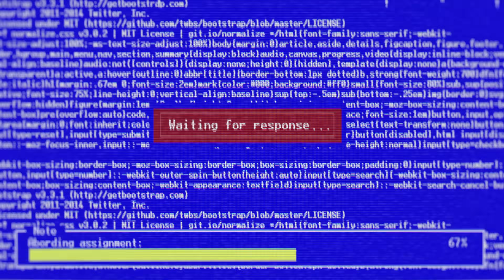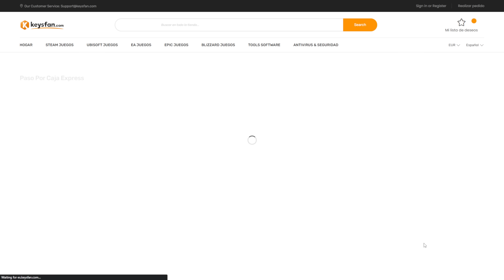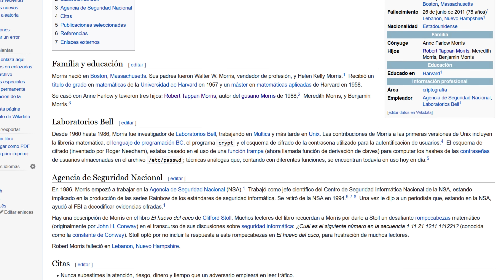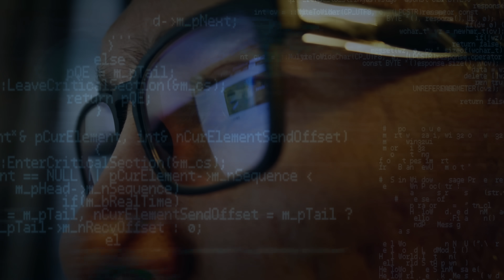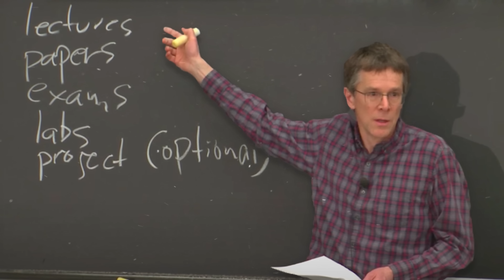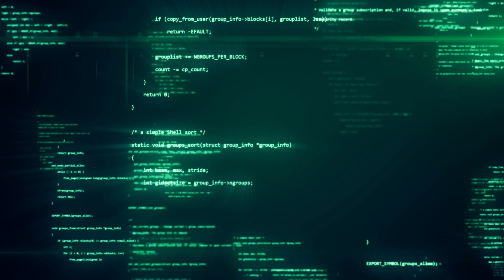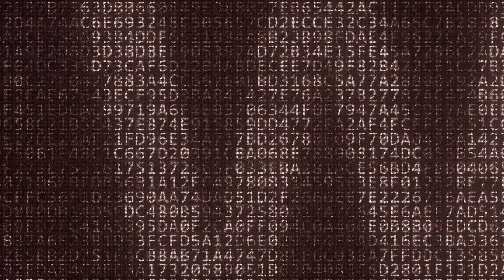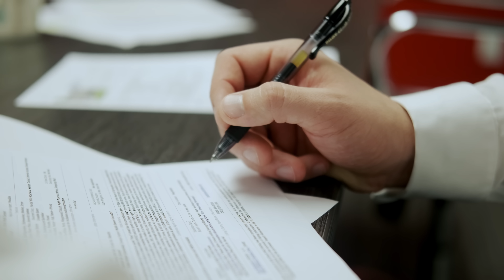¡ASÍ fue el PRIMER VIRUS que AMENAZÓ todo INTERNET!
¡Gran venta de primavera de Keysfan! Licencias originales de por vida 100% seguras!

Cuenta de Twitch (EN DIRECTO TODOS LOS DÍAS)

00:00 - Introducción
01:28 - SPONSOR
02:54 - La familia Morris
04:10 - Los inicios de Robert Morris
05:31 - La creación del Gusano Morris
06:44 - ¿Cómo operaba el Gusano Morris?
09:48 - ¿Cuánto costó erradicar el Gusano Morris?
10:40 - Robert Morris es capturado y cumple su condena